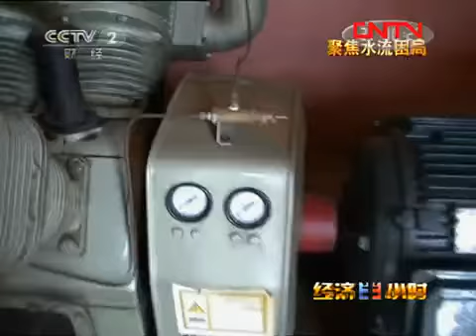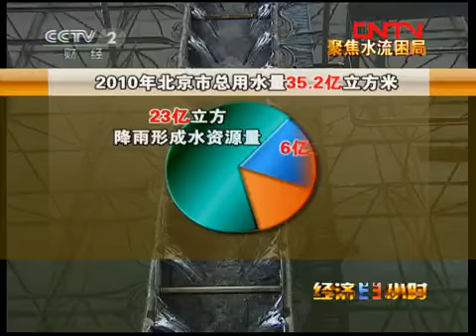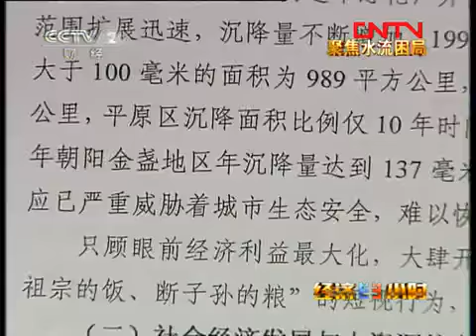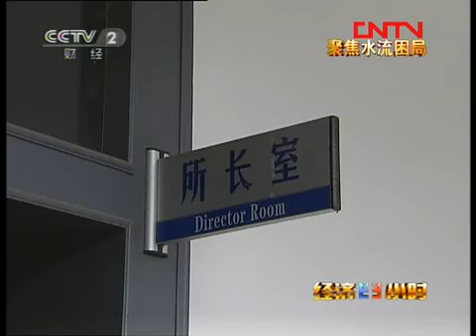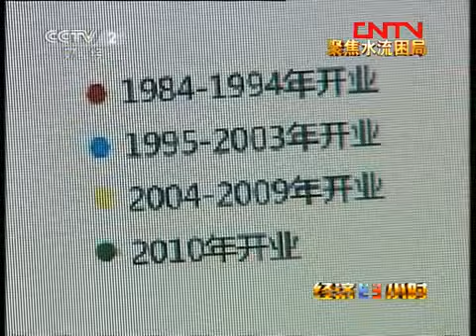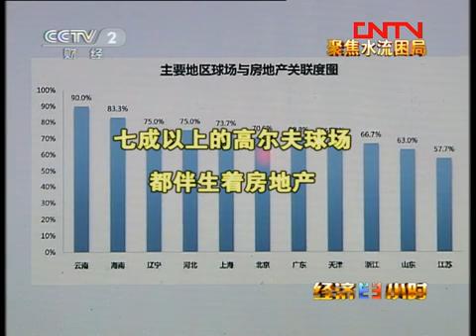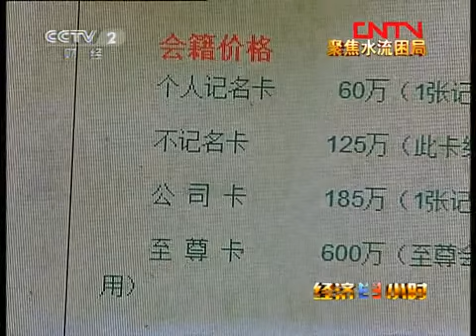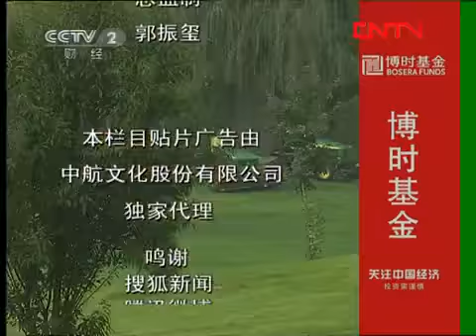经济半小时 《经济半小时》 20110808 聚焦水流困局之八：北京高尔夫为何野蛮生长？